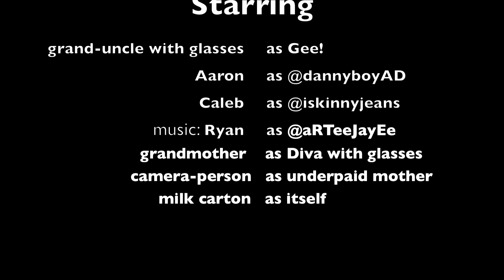Acoustic-ish Party Rocket anthem!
It was merdeka 2011, they tried to party rocket..